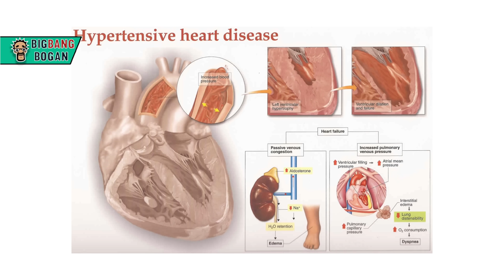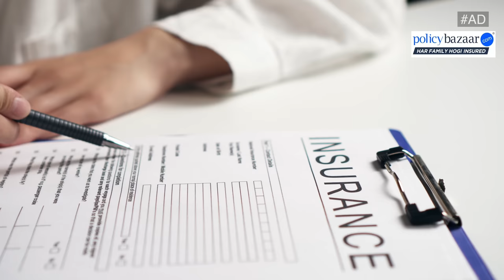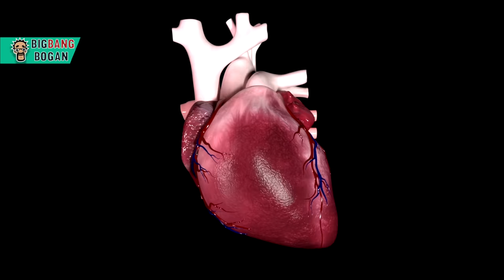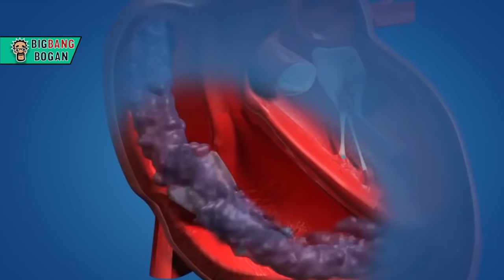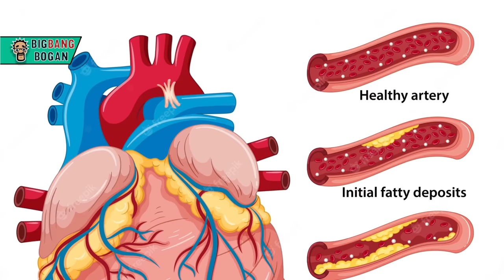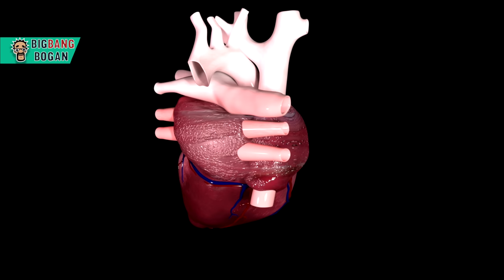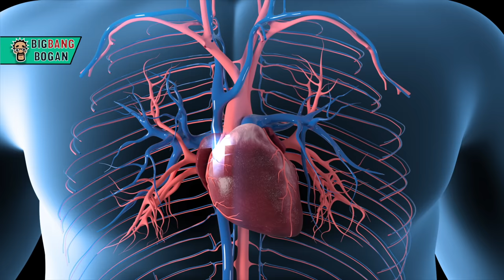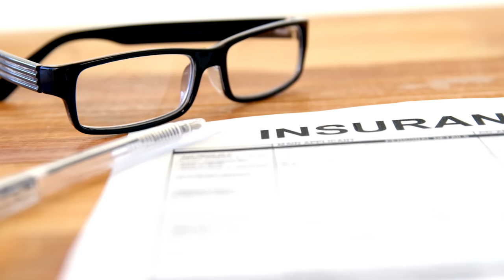Reasons for Heart Attack | மாரடைப்பிற்கான காரணங்கள் | Big Bang Bogan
Why Policybazaar?
Policybazaar is India’s largest insurance comparison platform. You can simply compare and buy from the widest range of insurance and investment products on Policybazaar without any agent or paying any commission.

Buy your policy Now and Get Benefited.

திடீர் மாரடைப்பால் உயிரிழந்துள்ளார் திரு.மாரிமுத்து? மாரைடப்பு ஏற்பட காரணம் என்ன? அலசுவோம்.

Lets discuss the reasons for Heart attack

Sources
Cardiovascular disease and behavior
Elias, Jeffrey W., Marshall, Phillip Howard

Heart disease book: Cardiology textbook
Dr.William Jincks